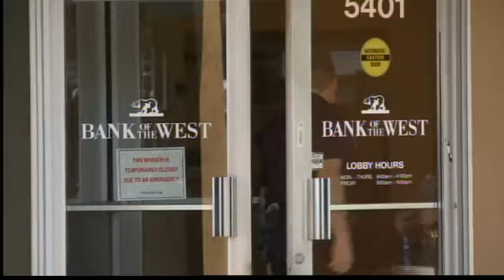Bank robbery update